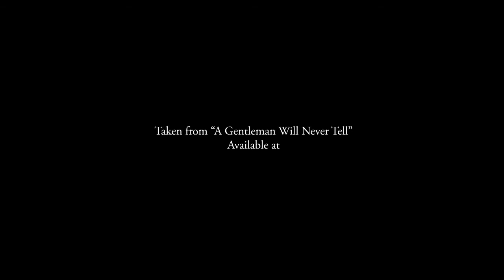Screw Houston, Start Screaming! - Approximately 6-15 PM - 2013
Dutch hardcore quintet Screw Houston Start Screaming is all set to unleash their brand new single upon the hungry ears of hardcore lovers all over the globe.

This is the first official video from the new 7" "A Gentleman Will Never Tell" (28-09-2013)

Director Name: Bram Bergs

Producer Name: Bram Bergs

Label Name: White Russian Records, No Panic! Records, Acuity.Music

Lyrics:

I can see you try to hide behind the tree
As you come closer there's a shadow hanging over me
You want my money and you want my keys
You made me stay on my knees
But I won't beg, I won't beg I won't beg you for mercy
I won't beg, I won't beg, I won't beg you for mercy
And with the courage that you obviously lack
You made her tie my hands behind my back
As I lay there with my face in the ground
I am waiting for that one last sound

The harder you try, I won't say goodbye
Again and again and again and again
I will prevail
I will prevail

For one last time I stare into her eyes
Is this the way? Is this the way we die?
The only comforting I had to say
This is all gonna be okay

And We won't beg, we won't beg we won't beg you for mercy
We won't beg, we won't beg, we won't beg you for mercy

The harder you try, we won't say goodbye
We will prevail
And again and again and again and again and again...

* My main and only intention is just to share what I really like. *

Dsah6™